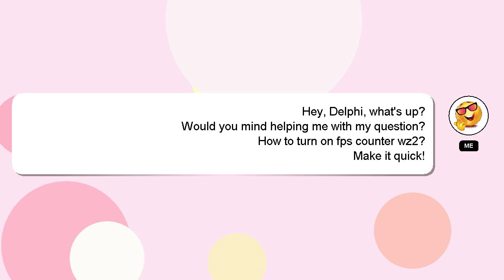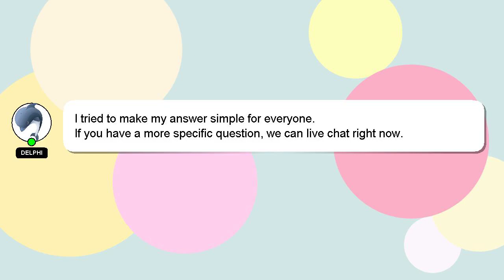How to turn on fps counter wz2?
Here's a short introduction about myself, Hello everyone, I'm Delphi. Let me aid you in resolving any queries you may have. - How to turn on fps counter wz2?

I am available to answer your more detailed queries via comments or chat. Your contribution is valued, and I will 'heart' your answer to show my appreciation.

*2 What we are experimenting :*